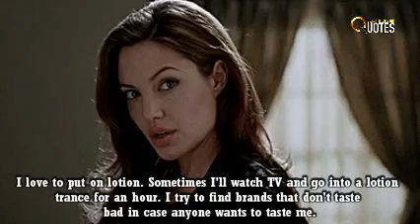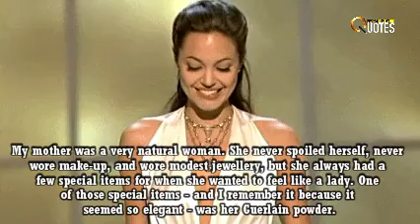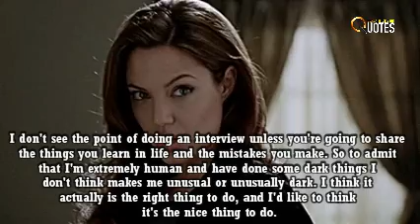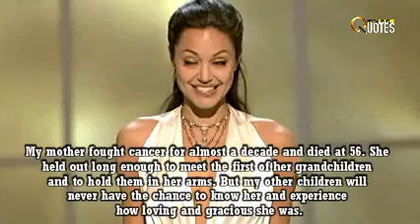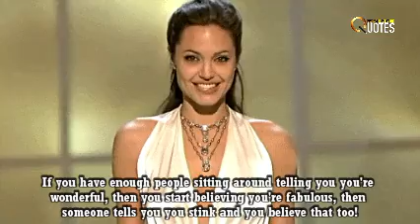Top Most Inspirational And Motivational Angelina Jolie Quotes